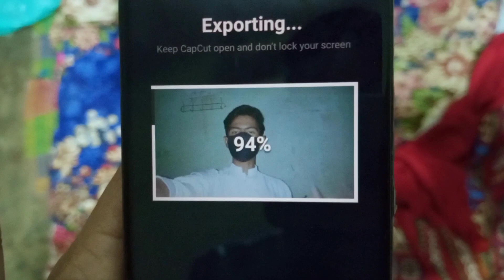TOMB OF SAIN AKHUND SHER | SHAB-E-BARAT 🖤SPECIAL VLOG ❣️ | @guyfromkhuhra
TOMB OF SAIN AKHUND SHER | SHAB-E-BARAT 🖤 VLOG ❣️ | ‎@guyfromkhuhra | SHAB E BARAT SPECIAL VLOG
SHAB E BARAT VLOG